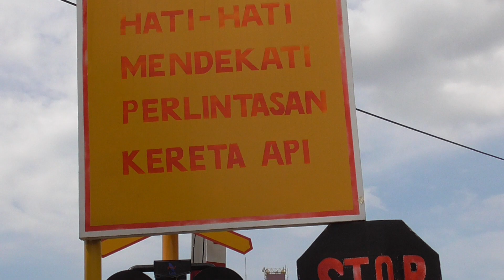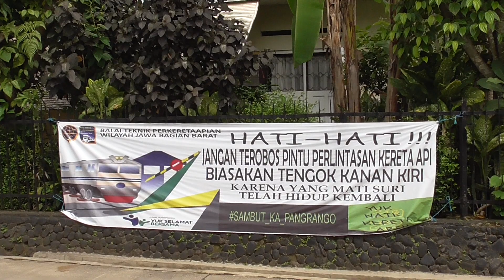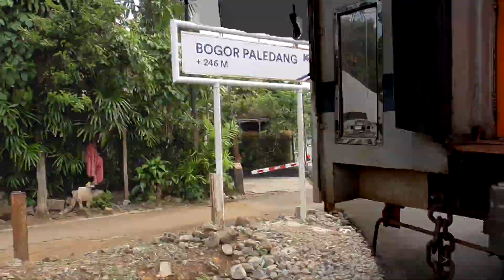Super FLASHER Super GREEN ERROR Palang Kereta Api Baru Perlintasan KA Stasiun BOGOR PALEDANG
Koq jadi error ya ? Ada yang tau kenapa ?